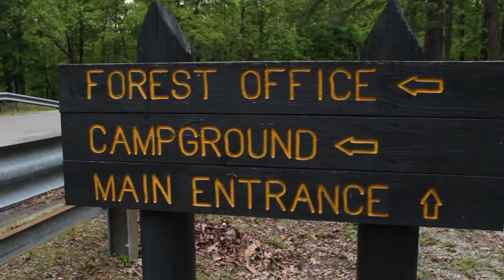Lincoln Crum Knows Clark County! Clark State Forestry, Henryville, IN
Clark State Forestry is Indiana's oldest state forest. Talk about an amazingly cool place, take the fire tower challenge and go to the top!